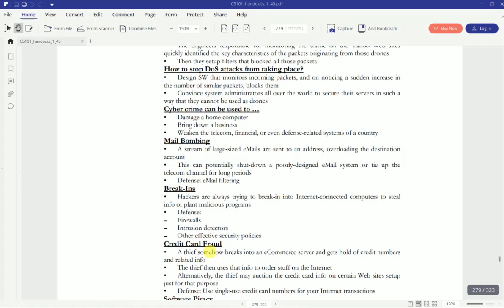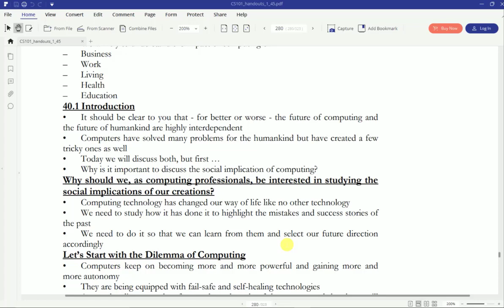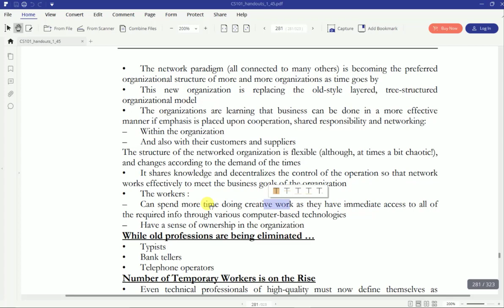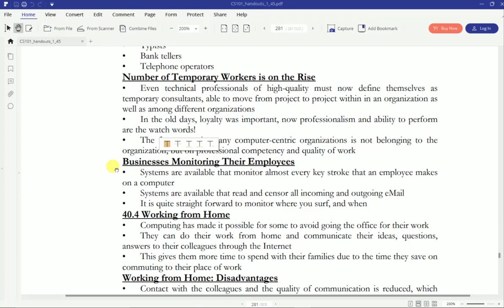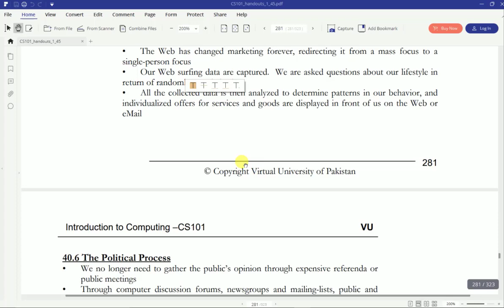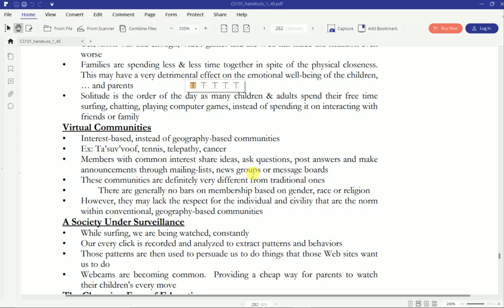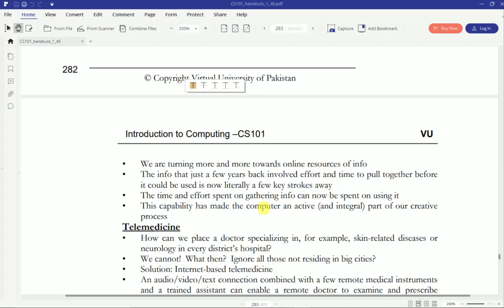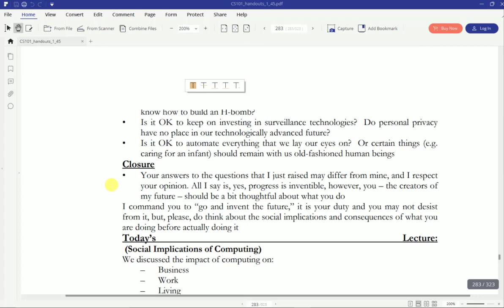CS101-Introduction of Computer Lecture 40 |cs101 lec 40 | VUHashimAli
If You really like it than please subscribe it and share with your all friends becuase final term is so no far so thatsway its your own responsibility to share it .
and please join my facebook page and share with your all friends.

Please Receite one Time Darood Pak after watching this video for all muslim ummah.

We Love & Support Virtual Student We Also Deal with all type of Project
Join Us on Whatsapp Groups :-

VU Hashim Ali